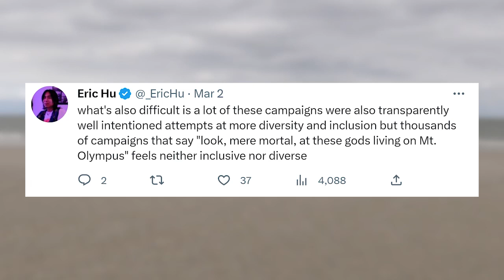Eric Hu On Clout Bombing, Inclusivity, And The Evolving Landscape Of Creative Expression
Join us as we welcome Eric Hu, a multi-disciplinary creative professional, in this episode of Newforum. Eric is the founder of Eric Hu Studio, a creative consultancy and design practice based in New York. He was previously the Global Design Director at Nike and the Director of Design at SSENSE.

In this conversation, Eric shares his perspective on the creative industry and its evolution over time. He talks about the appeal of web3, which offers a canvas for artists and designers to create content that aligns with their artistic vision and passion. Eric also addresses the impact of AI and web3 on the creative industry, acknowledging both the positive and negative effects of these technologies.

In addition, Eric discusses the issues of clout bombing, curation, and inclusivity in the creative industry. He emphasizes the importance of maintaining creative freedom and vision while embracing new technologies.

Overall, Eric's insights provide a fresh perspective on the creative industry, its current challenges, and how artists and designers can adapt to new technologies. Don't miss out on this informative conversation with one of the industry's most influential and creative minds.

Enjoy the full conversation🔥

0:00 Intro
2:47 Choosing to be a graphic designer
6:41 Survivor bias and navigating art school.
10:58 Tenacity and resilience as a creative professional
14:17 The internet’s evolution : Eric's perspective
18:01 The value of image recognition
22:25 The opportunity for people to just build content and platforms
26:04 Discussion about visual languages and symbolism in culture
29:17 The evolution of photography and graphic design
33:10 New technology allows artists to be more expressive
37:21 How to choose the right use case
41:31 Importance to understand technology
44:13 Clout bombing: Pros & cons of combining people into one campaign
47:51 The problem with tokenization in the web
51:24 The importance of context in curation
55:58 What keeps Eric going in web3?
59:54 Advice for young entrepreneurs in the creative space
1:04:01 Closing

✨NEWFORUM Host✨
Salimi Akill

🌱Join the NEWFORUM Community!🌱